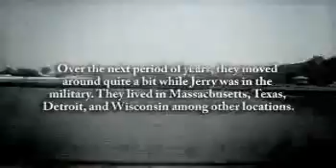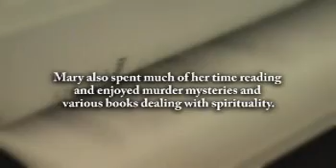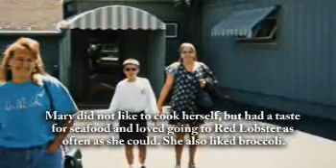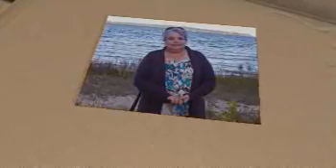Mary Beattie - Life Story Digital Video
Life Story Funeral Homes present the life of Mary Beattie of Grand Rapids, MI. To read the obituary of Mary Beattie, to read the full Life Story, or to leave a memory or comment, please